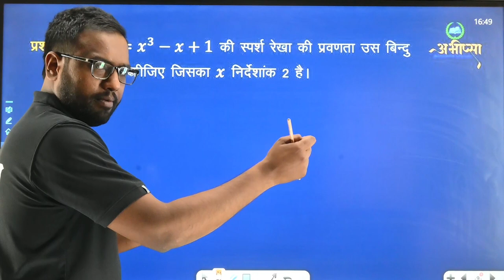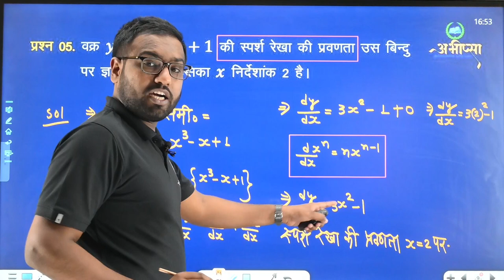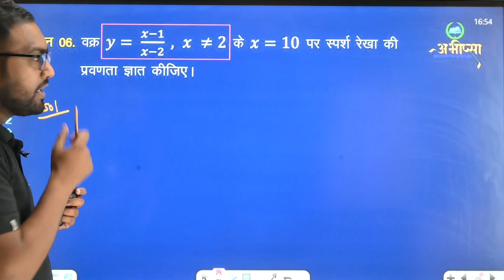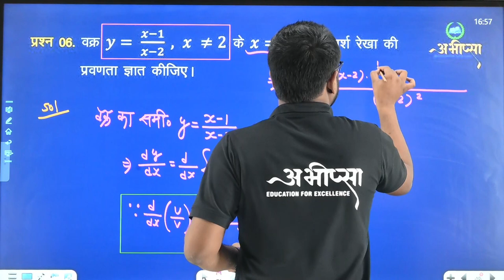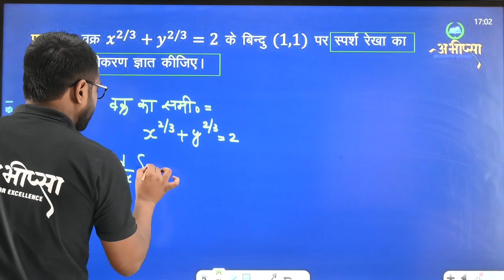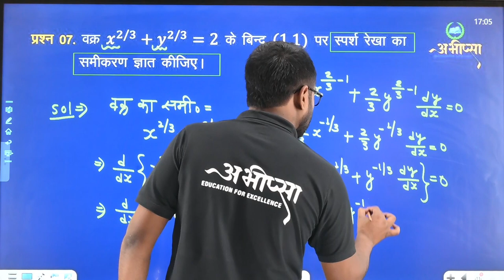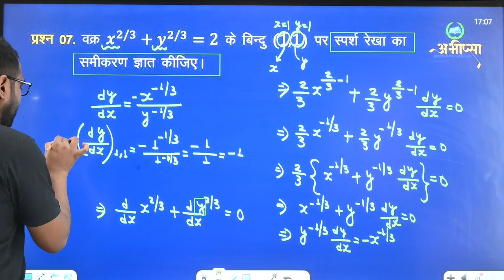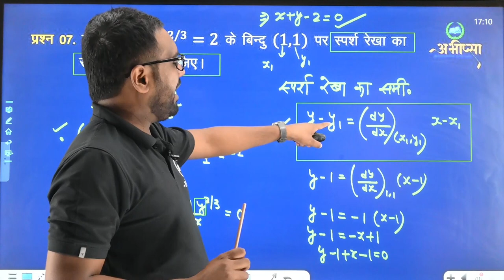अवकलज के अनुप्रयोग |अध्याय 6| Lesson - 6 | भाग -3 | Lecture -3 | कक्षा 12 वीं | Class 12th |CG Board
वृत्त
वृत्त का क्षेत्रफल
गोले का क्षेत्रपल
गोले का आयतन
राशियों के परिवर्तन की दर
वर्ध मान और ह्मसमान फलन
स्पर्श रेखाए और अभिलंब
सन्निकटन
 उच्चतम और निम्नतम